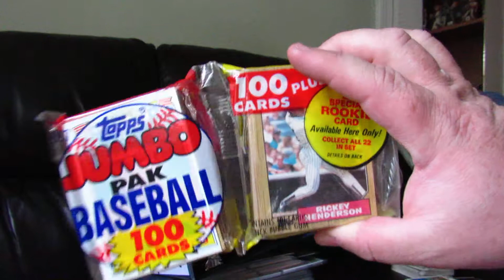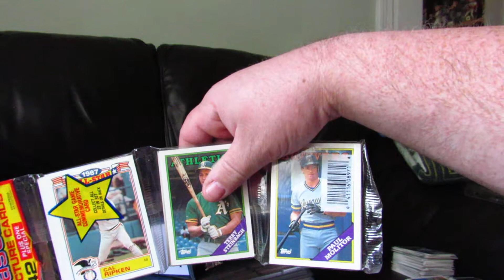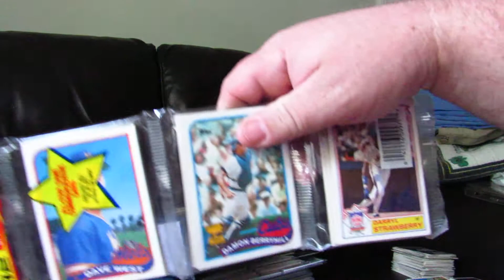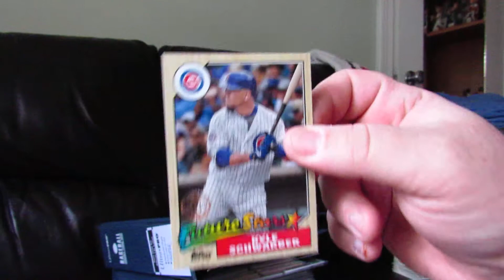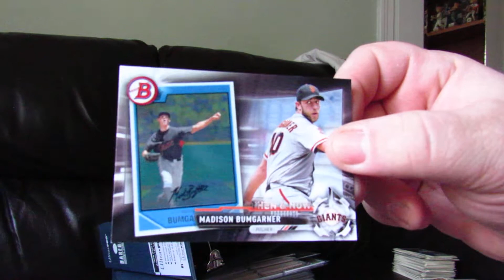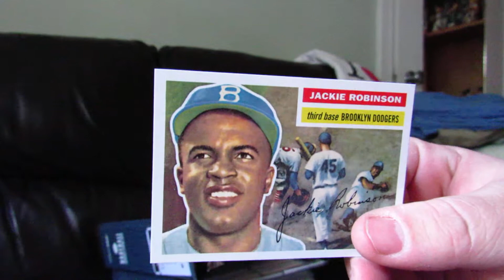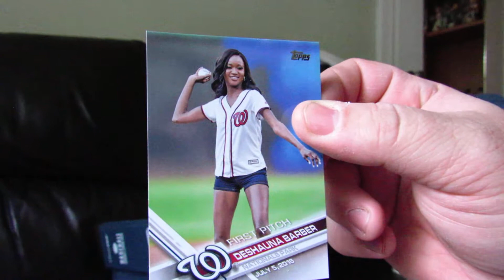Card Shop Pickups #3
My pickups from my local card shop.  July 1, 2017.